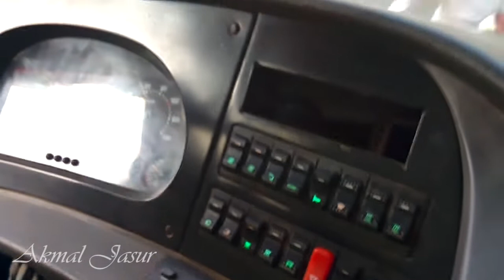Haji 2014/1435H || Naik Bus Sholawat menuju Mahbas Jin melalui terowongan dari Masjidil Haram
Video ini sengaja kami upload sekedar mengenang perjalanan ibadah haji kami selama berada di Makkah. Hal ini disebabkan sudah dua tahun terakhir ini yaitu tahun 2020 dan 2021 jemaah haji dari seluruh dunia tidak bisa menunaikan ibadah ini karena adanya pandemi Covid-19.

Video ini menayangkan perjalanan menggunakan bus sholawat yang mengantar dan menjemput jamaah yang bermukim di sekitar Mahbas Jin dan Azziziyah yang mau menuju Masjidil Haram. Perjalanan ini melewati dua buah terowongan yang menhubungi Masjidil Haram dan Mina.